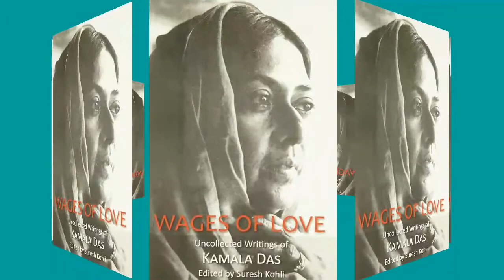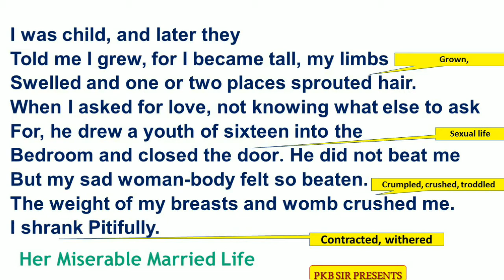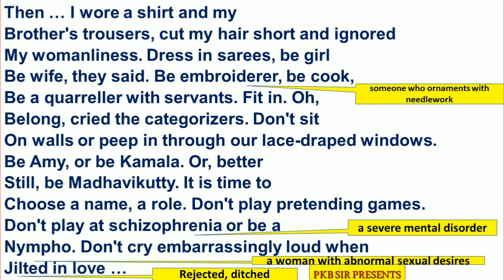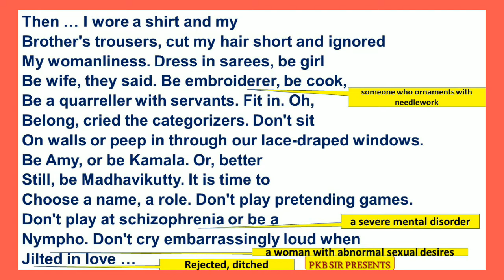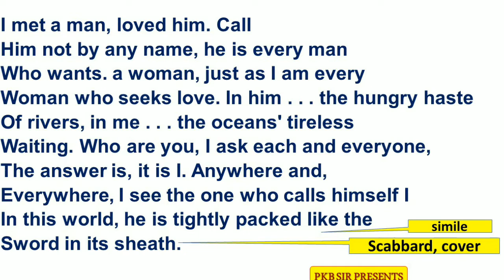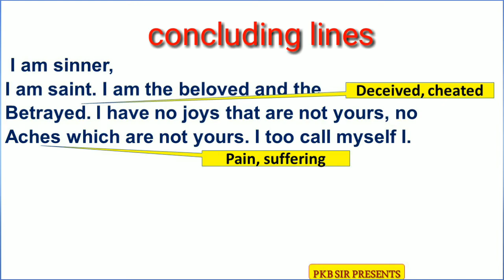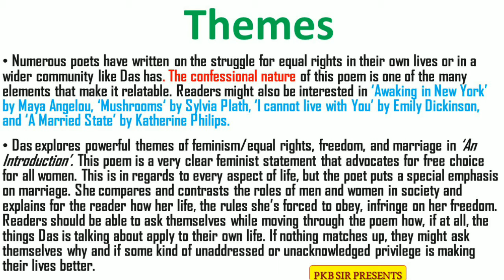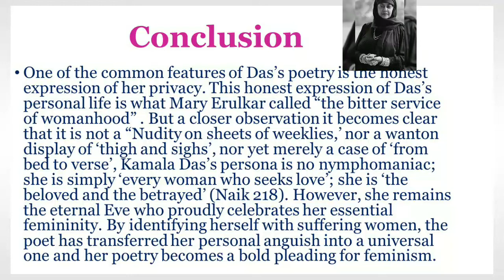An Introduction Part -2: Kamala Das